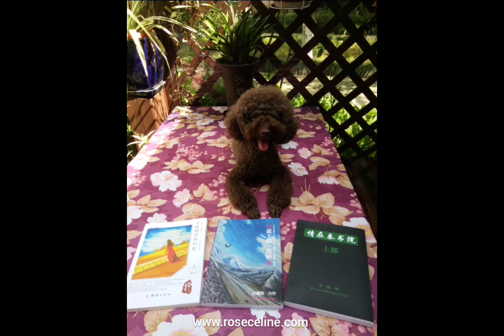谢谢主耶稣Thank you Yeshua my Lord!|甘穗琳Sui Lin Gan|甘大小姐Roseceline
You have loved me before I know you.
Your love is greater than anything in the whole universe.
You have given me power, strength, wisdom and all the authorities to glorify your Holy name.
The whole universe only belongs to you.
I love you with my heart!

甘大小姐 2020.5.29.